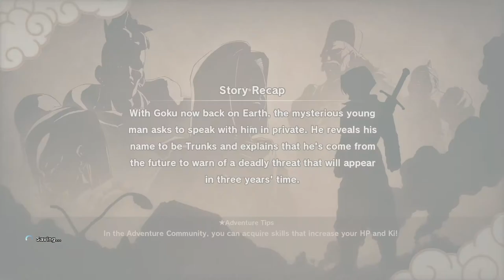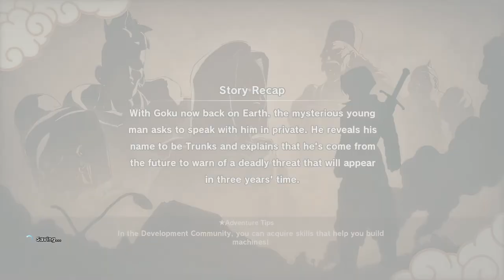DRAGONBALL Z: KAKAROT #23